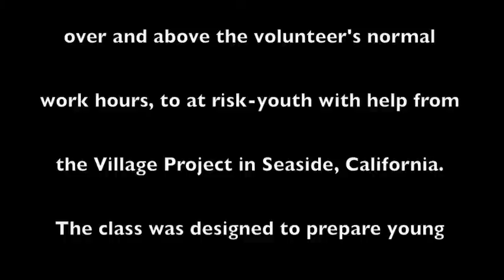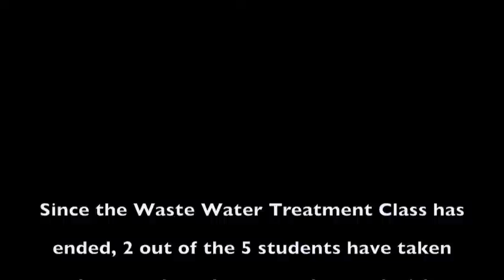Waste Water Treatment Graduation Fall 2011